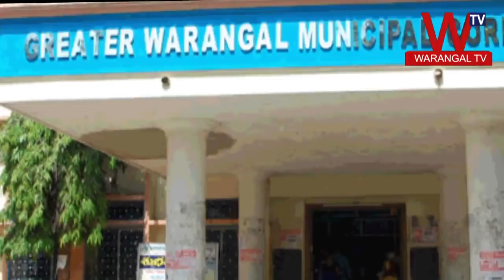GWMC 44 Division By-election 2018 || TRS Candidate Anishetty Saritha Nomination || Warangal TV